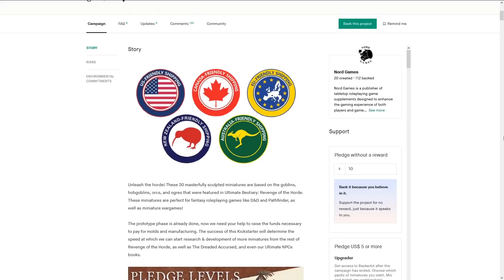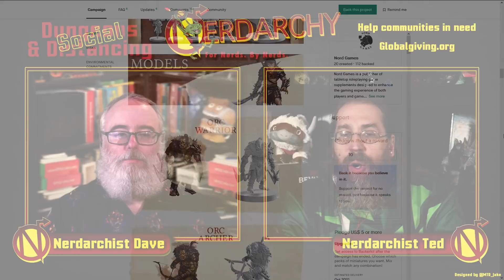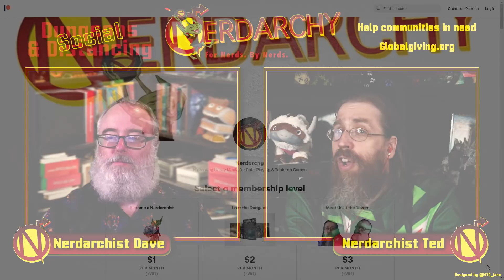D&D Blood Magic: Is It Evil?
Nerdarchy explores the concept of blood magic in 5th Edition Dungeons and Dragons. It a character class? Is it a Subclass of a sorcerer, warlock, or wizard? Then we ask the question of the morality of using blood magic.

Credits
Cartoon Goblin Thumbnails- mmmmjava on instagram